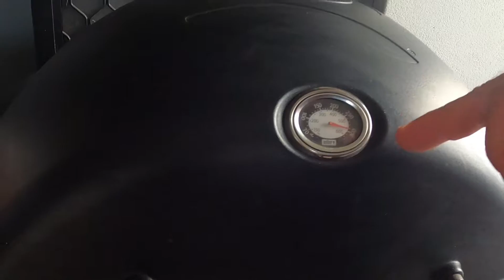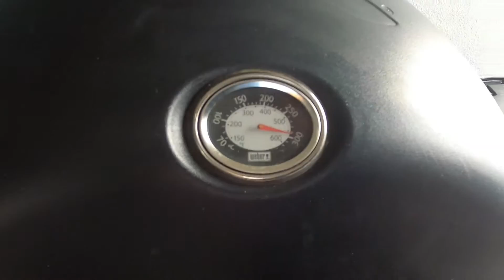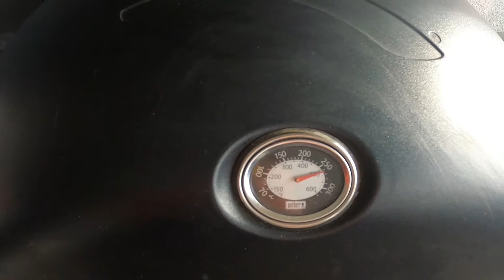Steak On The Q 🥩🔥🍻👍